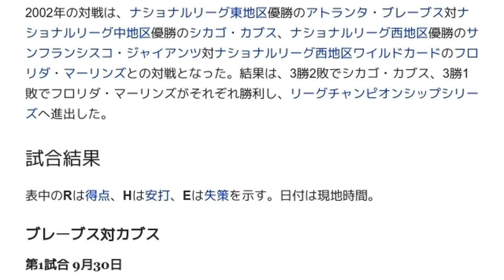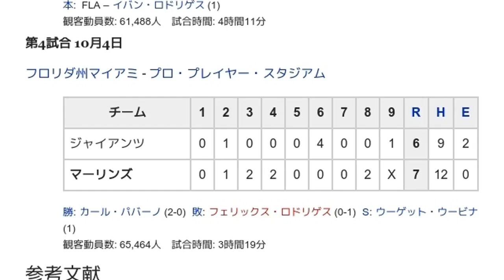「2003年のナショナルリーグディビジョンシリーズ」とは ウィキ動画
ウィキを動画で読む「2003年のナショナルリーグディビジョンシリーズ」のウィキ動画です。